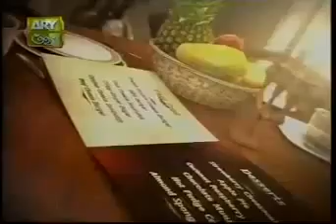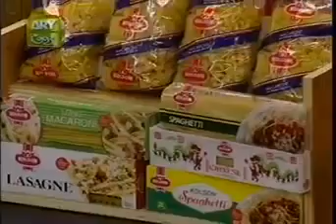Macaroni Cheese & Nargisi Koftay Recipe | Part 4 | ARY ZAUQ